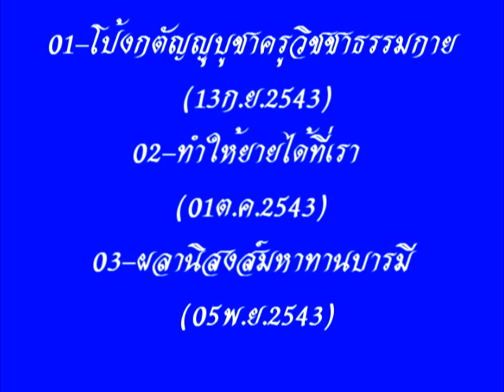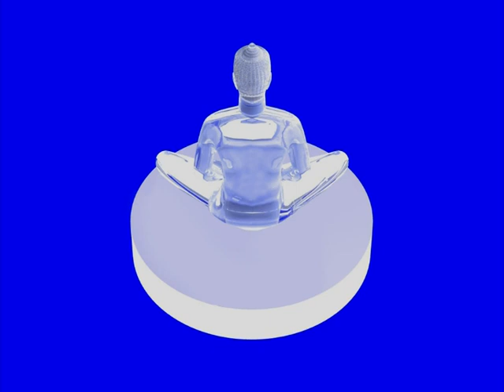นำนั่งสมาธิ โดย หลวงพ่อธัมมชโย ชุดที่ ๒ ตอน ที่ ๑